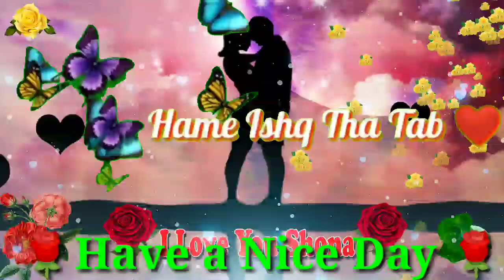🌹शुभ मंगलवार 🌹गुड मॉर्निंग 🌹Romantic Shyari WhatsApp status video new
Romantic Shyari#
Good morning#
Namskar Dosto "Tech JD Radhe Krishna " par aapka swagat hai. Latest video WhatsApp status 2020